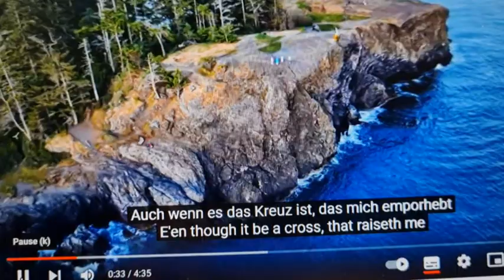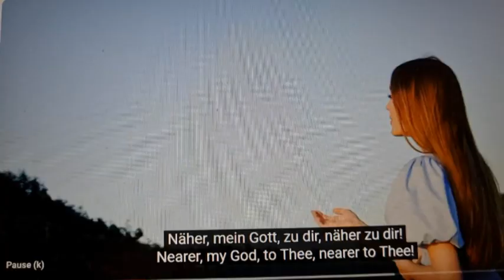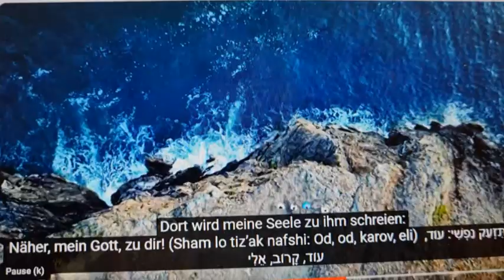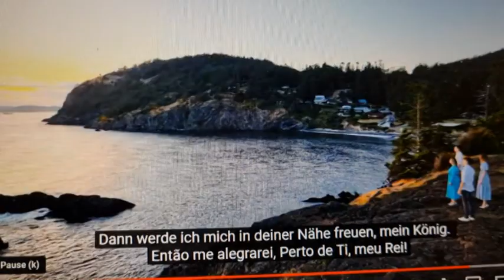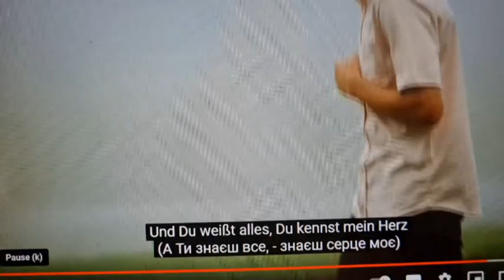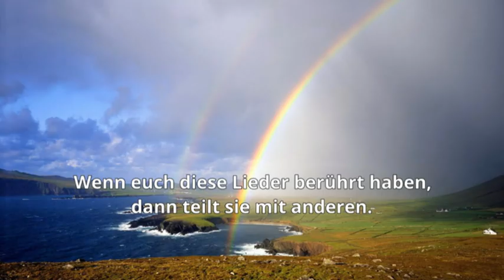Christl Musikgruppe Nordpazifik 2 mp4 Datei